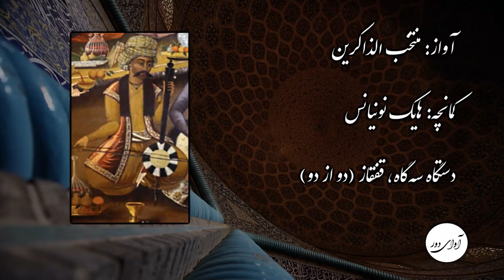۷۸ هایک نونیانس (موسیو هایک) - منتخب الذاکرین - دستگاه سه‌گاه، قفقاز - موسیقی آذری - شماره دو از دو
کمانچه: هایک نونیانس (موسیو هایک)
آواز: منتخب الذاکرین
دستگاه: سه‌گاه، قفقاز
موسیقی آذری
شماره دو از دو
نقاشی مینیاتور: کاخ چهل ستون، تالار بارعام